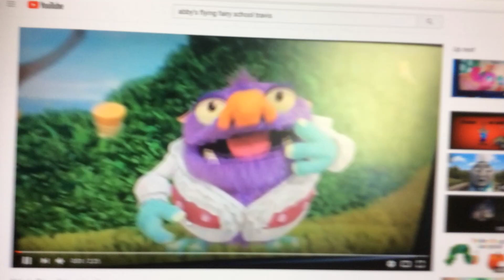Abby’s flying fairy school Mickey Mouse clubhouse part 7